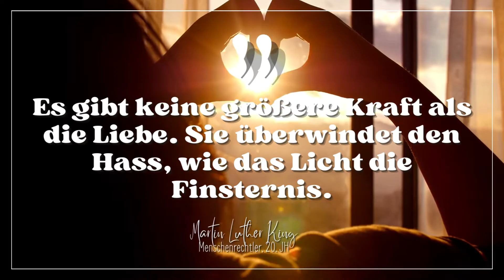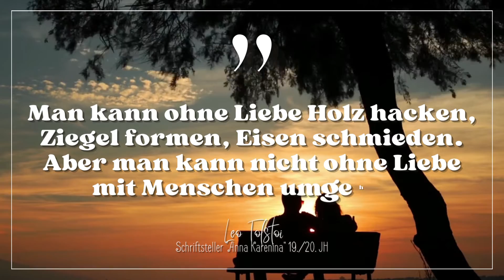5 wunderschöne Zitate über die Liebe - unsere stärkste Kraft - Zitate berühmter Menschen über Liebe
5 wunderschöne Sprüche und Zitate über unsere größte Macht, die Liebe. Lebensweisheiten zur Liebe von Schriftstellern und weisen Menschen: Charles Dickens, Mahatma Gandhi, Martin Luther King, Leo Tolstoi und William Shakespeare

Weitere Zitate und hilfreiche Weisheiten findest du in diesen Büchern:
Martin Luther King
Charles Dickens
Mahatma Gandhi
Leo Tolstoi
William Shakespeare

Damit zahlst Du beim Kauf keinen Cent mehr, aber unterstützt mich durch eine Provision. Von mir erhältst Du aber nur Empfehlungen zu Büchern, Tools oder Produkten, die ich selbst mit Leidenschaft nutze.